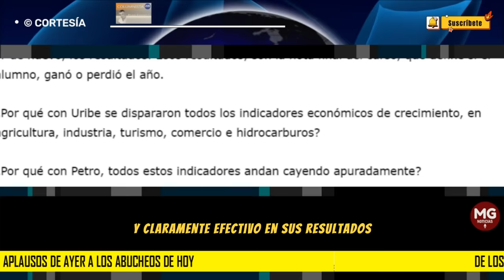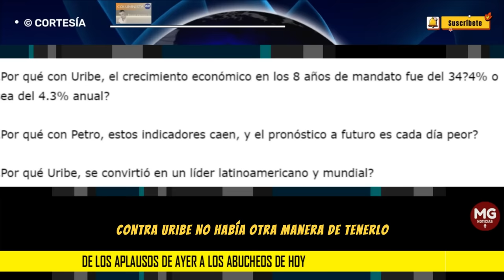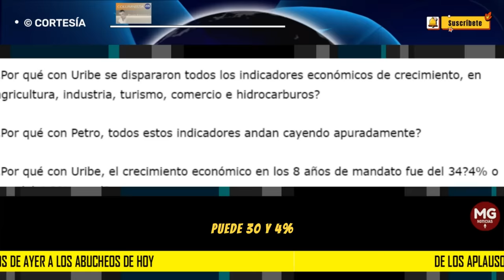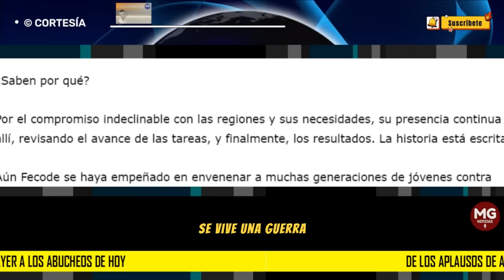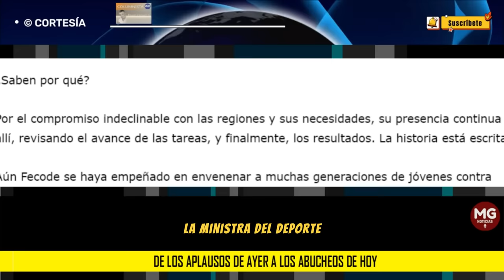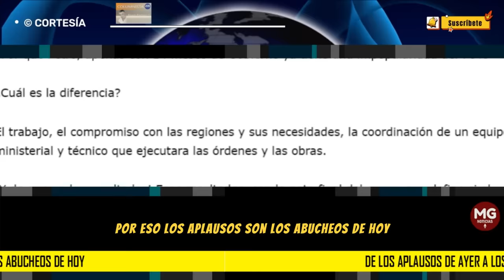DE LOS APLAUSOS DE AYER A LOS ABUCHEOS DE HOY 🎯 Por: Álvaro Ramírez González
El modelo gerencial que patentó Álvaro Uribe en la presidencia de la República fue único, popular al extremo, y claramente efectivo en sus resultados. Pero basado en su lema, “trabajar, ¡trabajar y trabajar!”